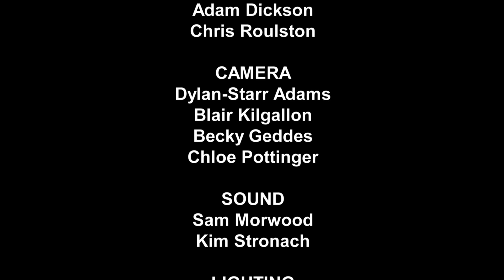Run - Edinburgh Next Steps in Film 2017